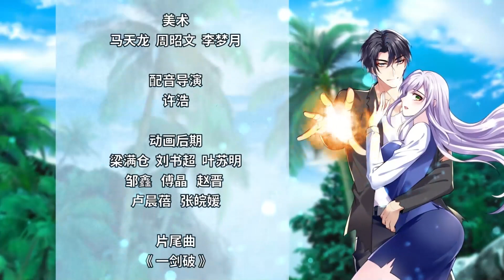《荒岛求生的日子》第33集 碰瓷，这是碰瓷！热血